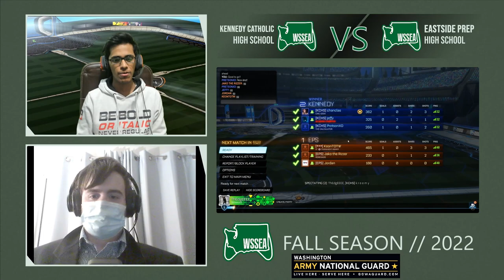WSSEA Fall Rocket League Finals: Kennedy vs Eastside Prep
This video is the Grand Finals of the WSSEA Fall Rocket League season.